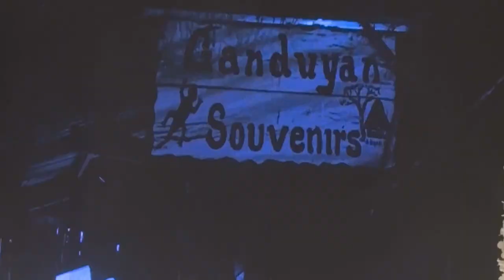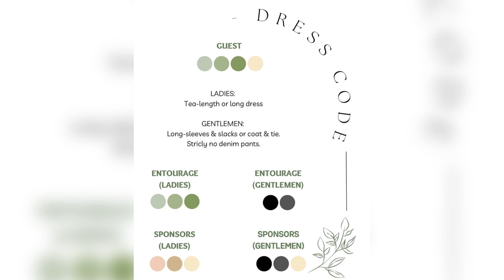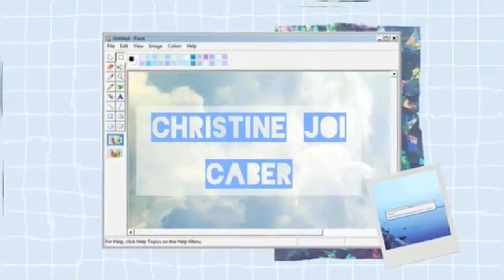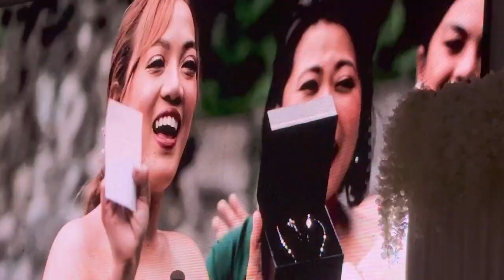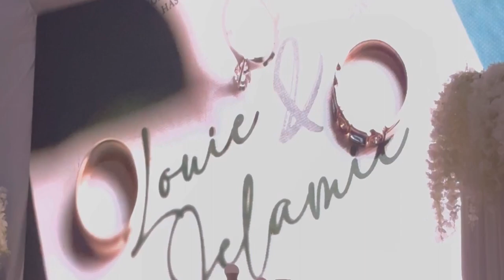Jelamie Caber & Louie Mandi Wedding | Christine Joi Caber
Hii guys!! Must watch!🩵🫶🏻

Thank you for the clips

Bow & Arrow Films

Clove Studio

S T A L K M E O N M Y S O C I A L M E D I A: